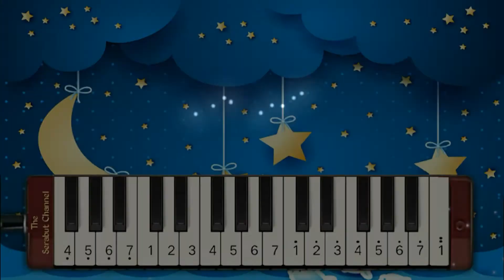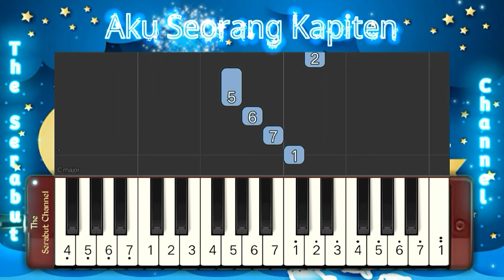Not Pianika Aku Seorang Kapiten | Lagu Anak-anak | Belajar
Aku seorang Kapiten
mempunyai pedang panjang
Kalau berjalan prok-prok-prok
Aku seorang Kapiten

Aku seorang Kapiten
mempunyai pedang panjang
Kalau berjalan prok-prok-prok
Aku seorang Kapiten

Aku seorang Kapiten
mempunyai pedang panjang
Kalau berjalan prok-prok-prok
Aku seorang Kapiten